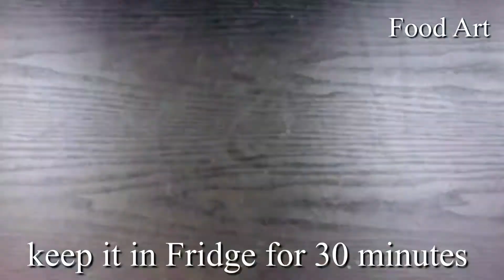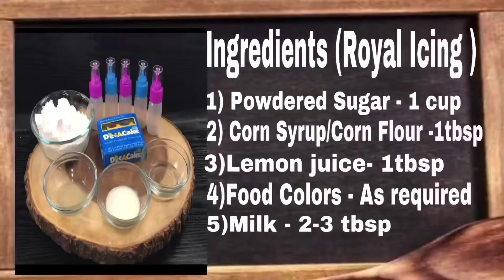Eggless cookie/Eggless royal icing/Falls themed cookie decoration/Mapple & Pumpkin cookies